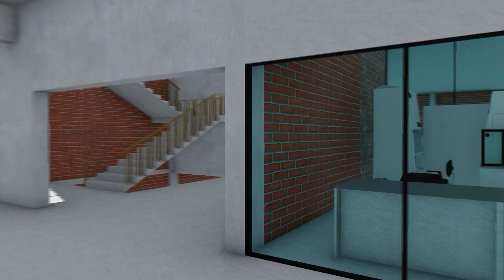Spectra International Limited MGPL Assembly Center